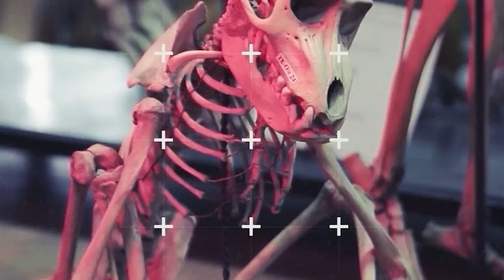ТОП 10 унікальних тварин Африки, про яких мало що відомо, ендеміки, дивовижні та особливі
Топ 10 екслюзивно-незвичних тварин Африки. У цьому відео я вам розповім про десятьох дивноцікавих мешканців Африки.
00:00 вступ
00:40 основна частина (хто такі ендеміки)
00:58 10 (гієна плямиста)
01:43 9 (окапі)
02:22 8 (китоголов)
03:36 7 (бородавочник африканський)
04:22 6 (муха цеце)
05:02 5 (птах-секретар)
05:35 4 (мамба зелена)
06:09 3 (трубкозуб африканський)
06:49 2 (фоса)
07:27 1 (джек)
08:20 ультра перша місце !!! (тенрек смугастий)
09:14 як вам відео? подяка спонсорам каналу😊
✨Слідкуйте за нами:
 ✔️Станьте нашою пташкою🐦:
  😊Дякуємо за підтримку. Ви - чудові.